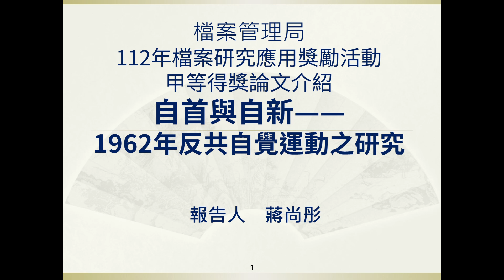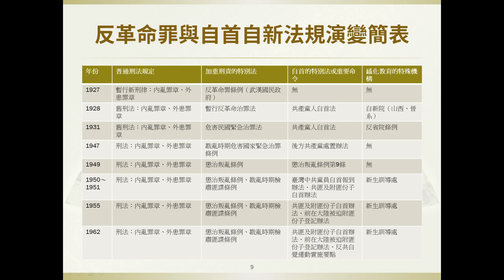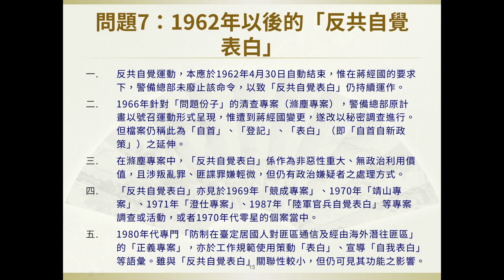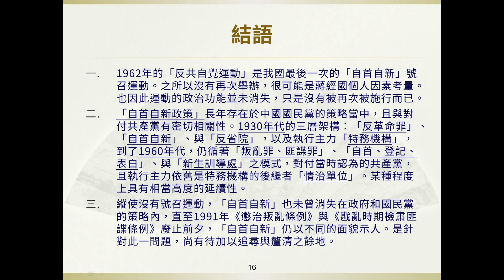「強『檔』出擊─2023檔案研究及文創徵選」獲甲等獎作品-「1962年反共自覺運動之研究」(碩士論文)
國家發展委員會檔案管理局於112年所舉辦「強『檔』出擊─2023檔案研究及文創徵選」研究論文類獲甲等獎作品介紹